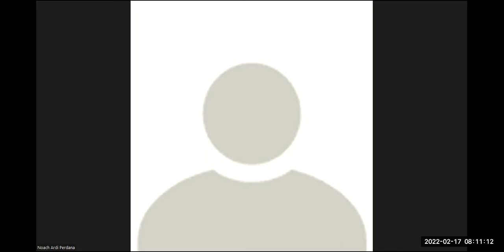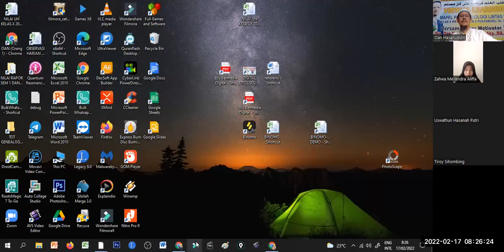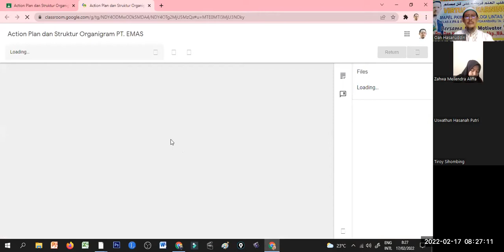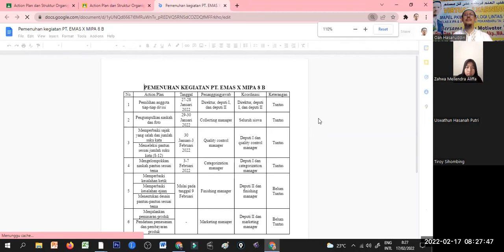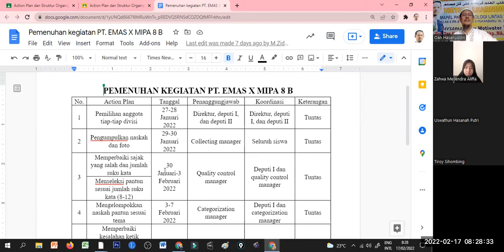X IPA 8 | 17 FEB 2022i1849347058